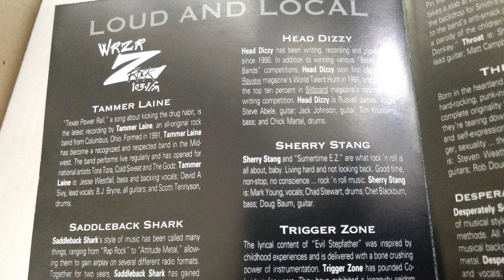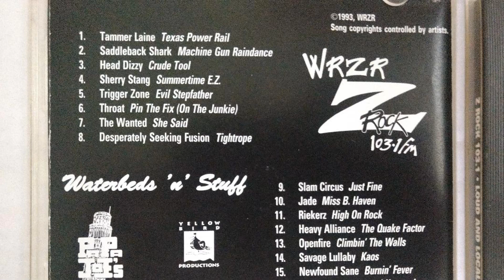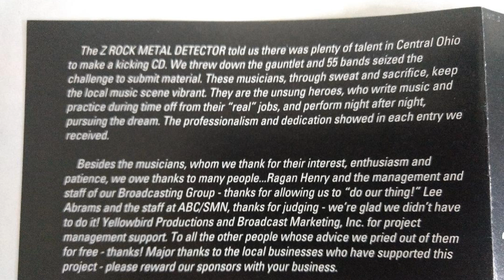Sherry Stang - Summertime EZ - SynerChan Music Showcase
SynerChan Music Showcase

Sherry Stang
"Summertime EZ"
Album: Z-Rock Loud and Local

Sherry Stang is a local band from Columbus Ohio